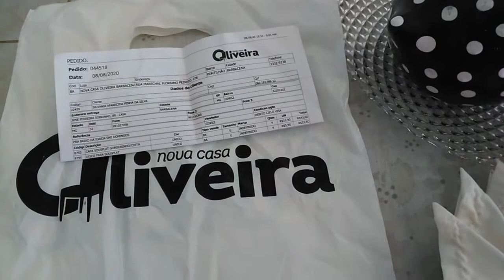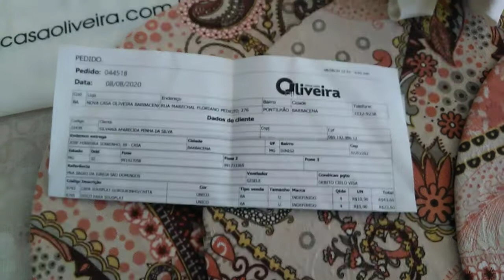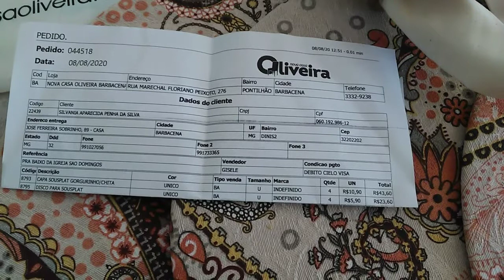Comprinhas/opções de mesa posta